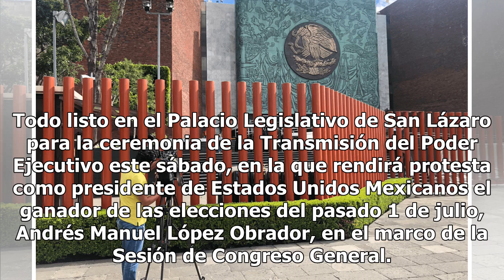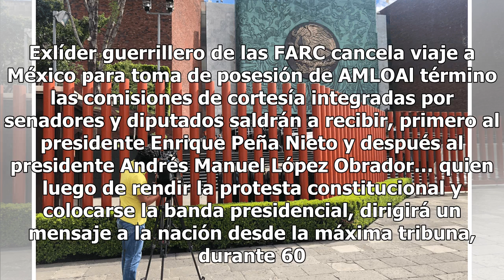Terminan preparativos para toma de protesta de López Obrador en San Lázaro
Todo listo en el Palacio Legislativo de San Lázaro para la ceremonia de la Transmisión del Poder Ejecutivo este sábado, en la que rendirá protesta como presidente de Estados Unidos Mexicanos el ganador de las elecciones del pasado 1 de julio, Andrés Manuel López Obrador, en el marco de la Sesión de ...